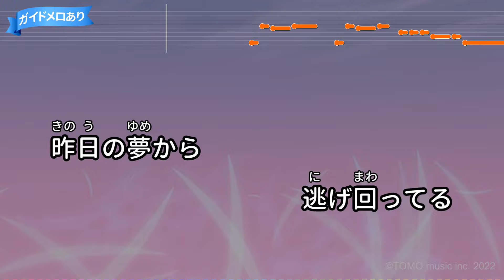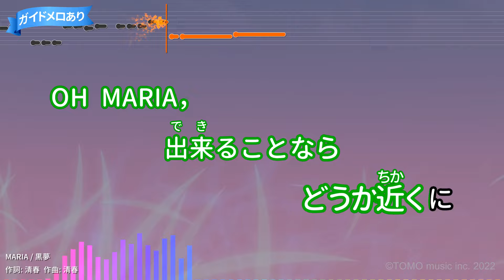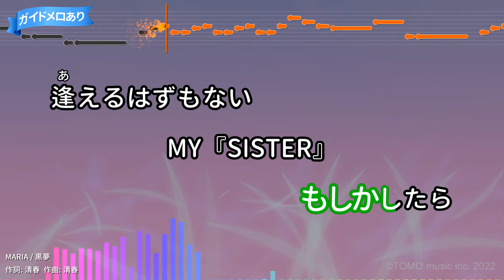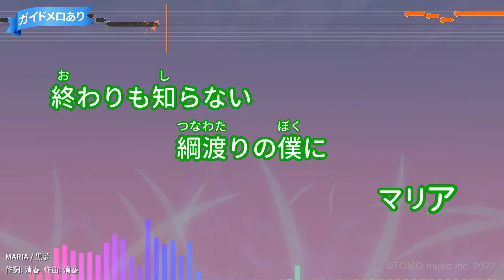【カラオケ】MARIA/黒夢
作詞：清春/作曲：清春
1998年04月08日リリース